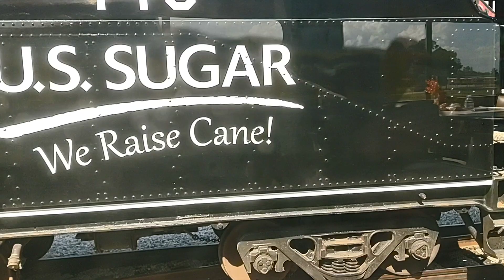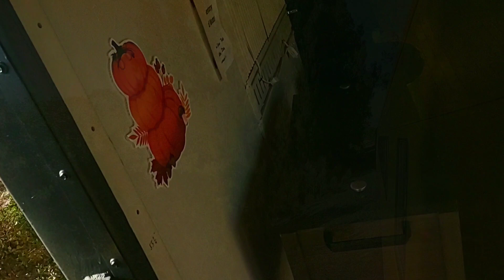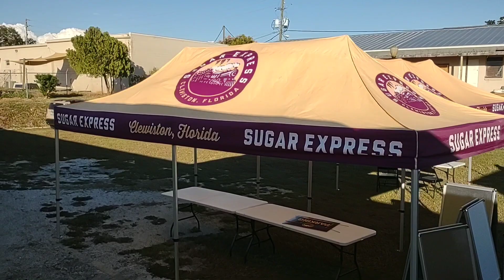US sugar 148 on the Clewiston comet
The Sugar Express is back for the 2023/24 season and I went down to see the brand new Clewiston Comet. I didn't start out that day expecting to ride but I was offered a ticket so I decided to ride the return trip from Clewiston to lake placid behind Us Sugar 311. It's still Impressive to me how far the Sugar Express has come In the two years since I started filming them.